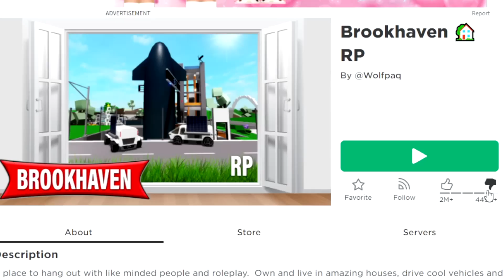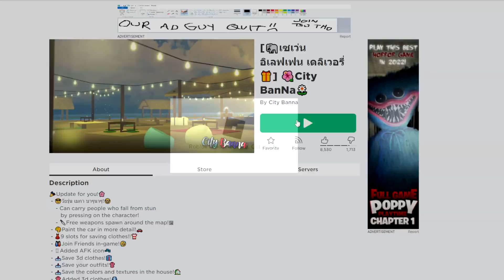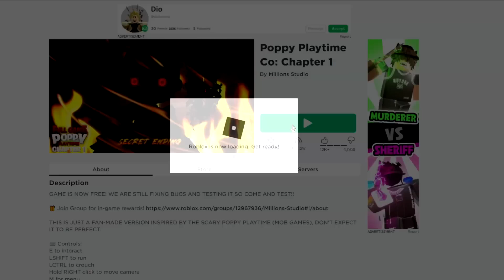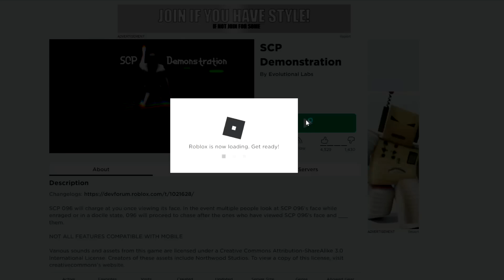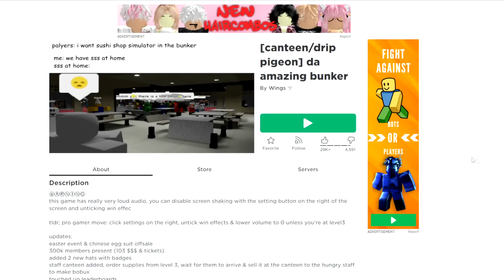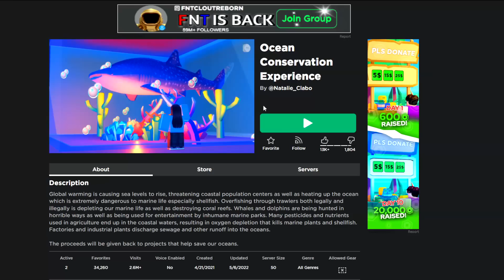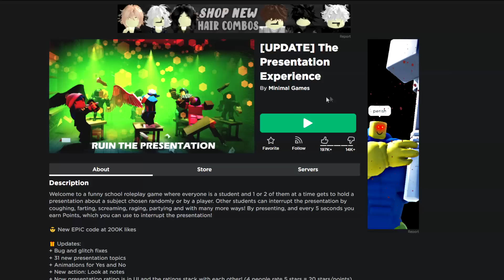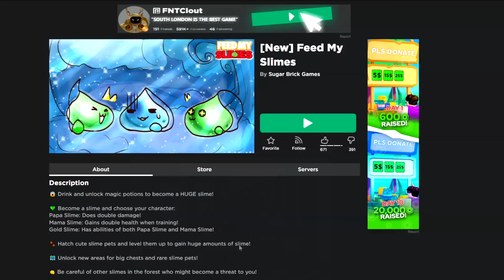I PLAYED 100 ROBLOX GAMES…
I Played 100 Roblox Games For 24 HOURS NONSTOP...